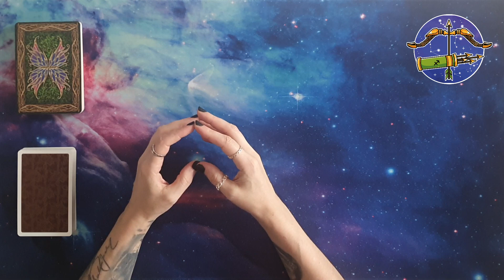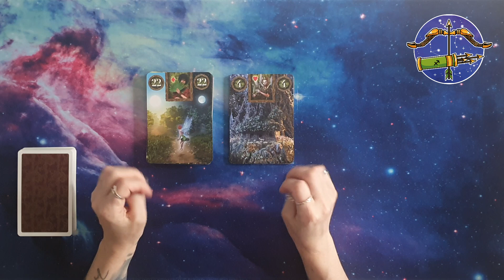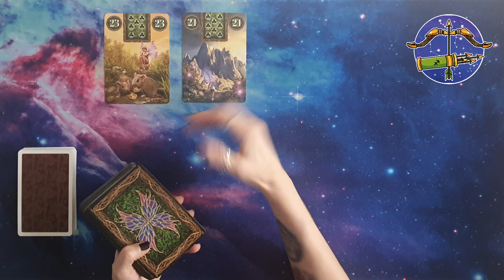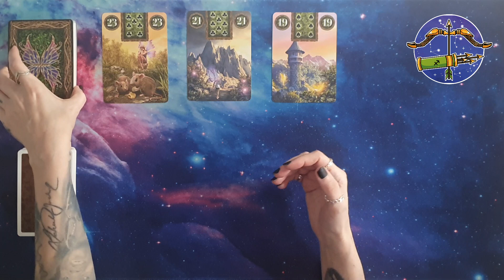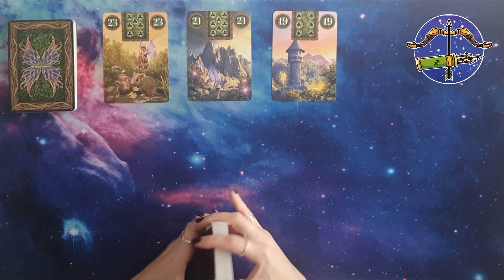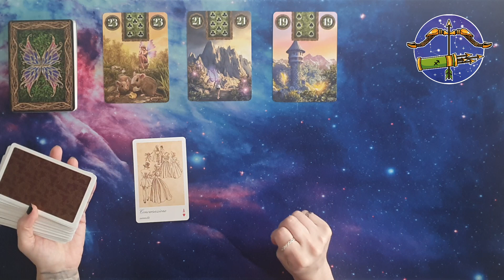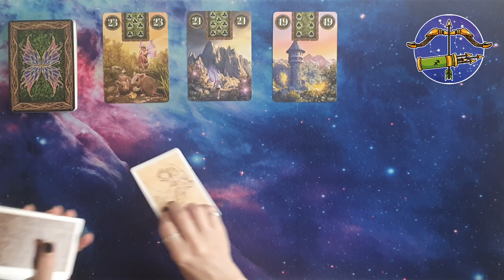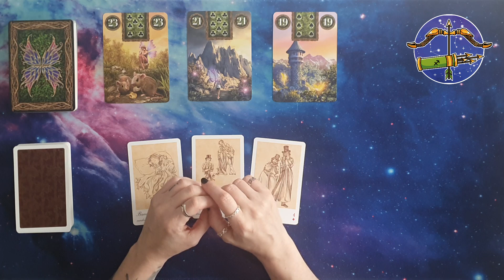♐ Sagittario Oroscopo settimanale - Supera un ostacolo per ottenere un traguardo - Lettura Sibille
In questa puntata andremo a ipotizzare un oroscoposettimanale del segno del sagittario , utilizzando i mazzi fairylenormandoraclecards e lamagicasibilla , relativamente alla settimana che va dal 04/11/24 al 10/11/24.
Quindi, amici e amiche di exotericworld 5kcreator , seguitemi!

Le sibille utilizzate in questo video sono